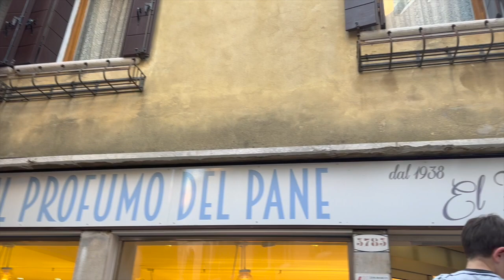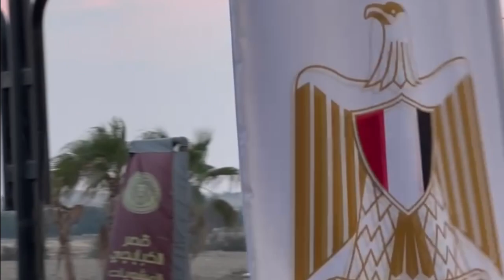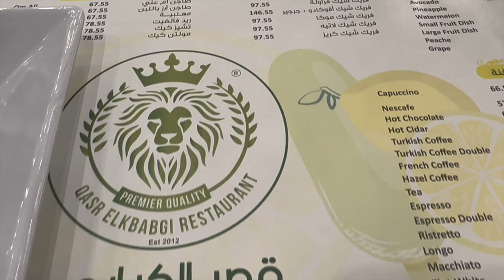Our Anniversary in Venice & Egypt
During our Italy trip, we took a short cut to visit Yasser's family in Egypt for a couple of days.